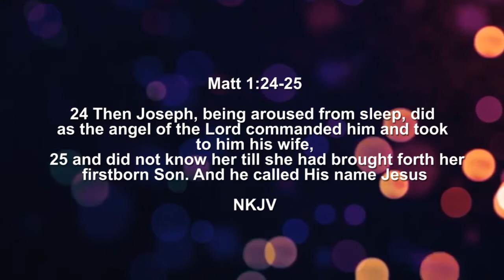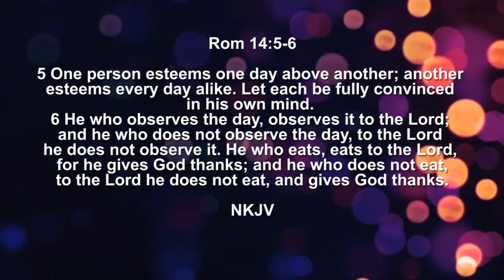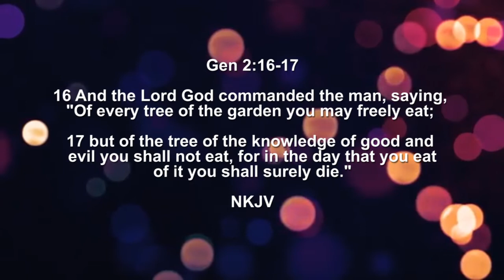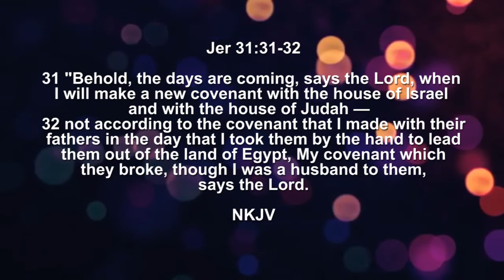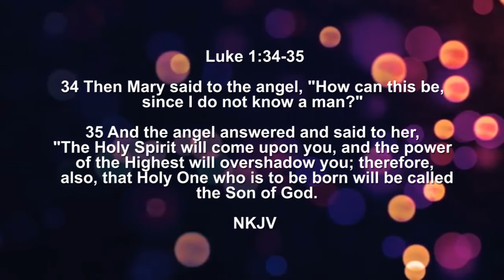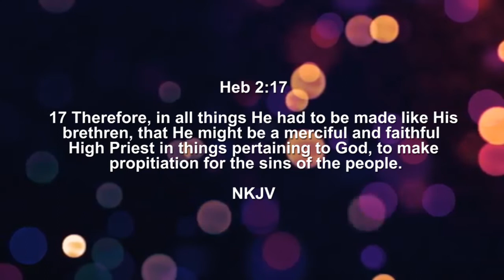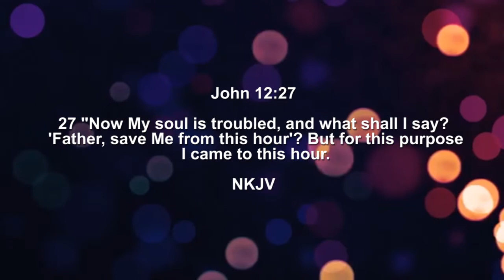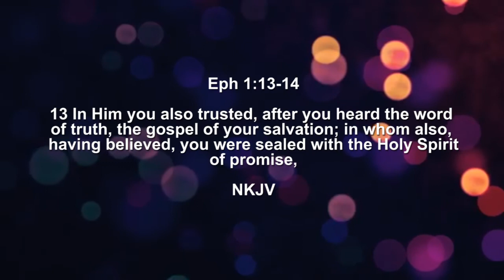Joining the dots to Christmas by Elder Joseph Gichuru